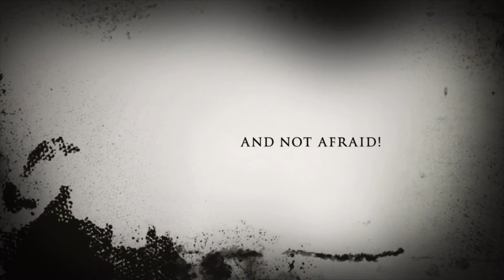BTSPA Vs. TACA (12/8/2020)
This is the trailer before our game against TACA.